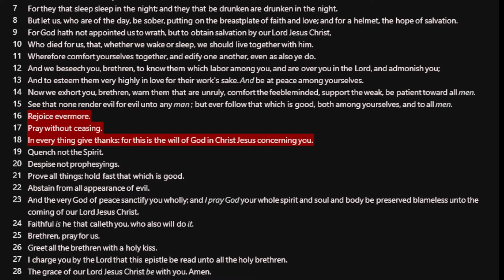Sermon | The Art of Giving Thanks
Sermon Presented By Pastor Tim Judson
Title: The Art of Giving Thanks
Based on Scripture: Thessalonians 5 : 16-18 & Ephesians 5: 19,20